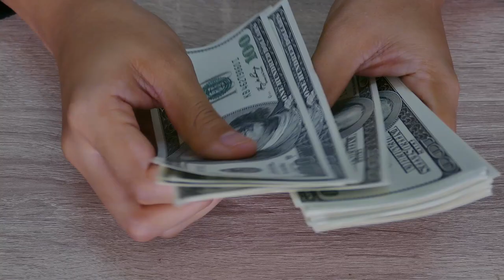ABBA als Sponsor in der Formel 1? - Verrückte Formel 1 Sponsoren #1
Genutzte Videos von

Dieses Video ist nicht für Personen unter 13 Jahren bestimmt. Besondere Erwähnung gilt allen Originalquellen bestimmter Clips, die in meinen Videos verwendet werden. Bitte schaut euch ihre Kanäle für die vollständigen Videos an.